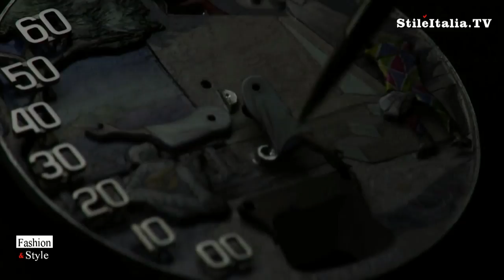"Italian Gentleman" - "Bulgari Watch" - "Commedia dell'Arte" - Italian Elegance Fashion & Excellence